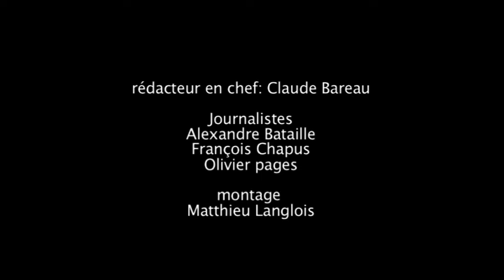Suzuki Alto : Mezzo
Les mini-citadines ont le vent en poupe. Entre les petites C1/107/Aygo et les plus grandes Ka ou Twingo, la Suzuki Alto tente une percée. A t'elle les moyens de se faire une place à la ville, et d'en sortir ?